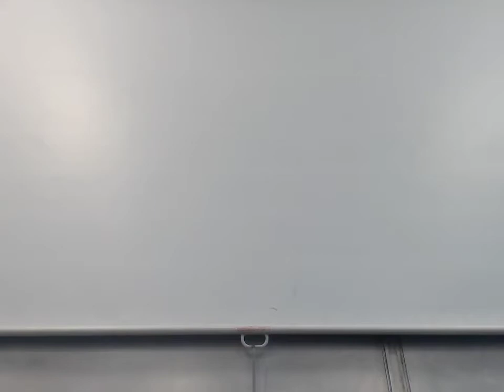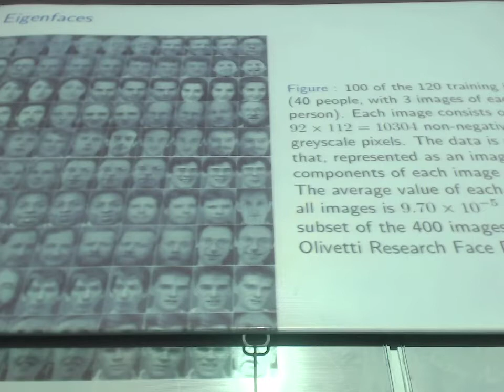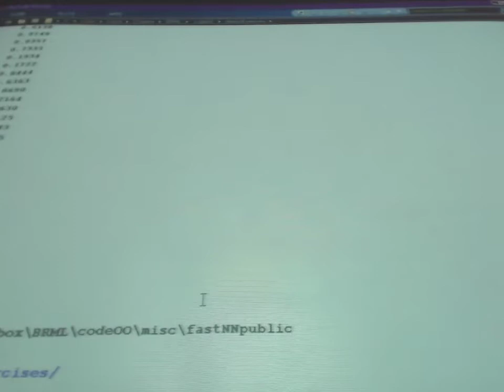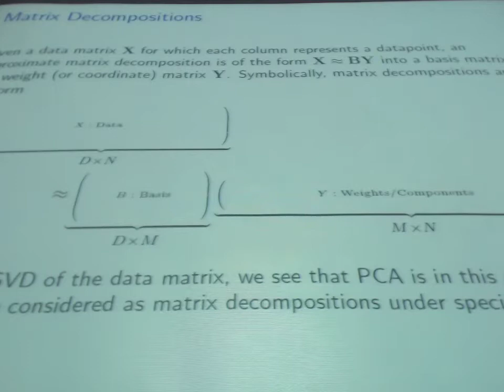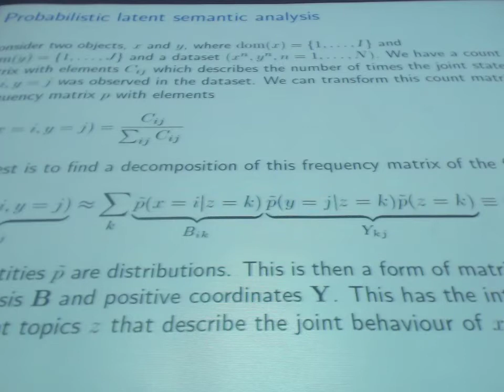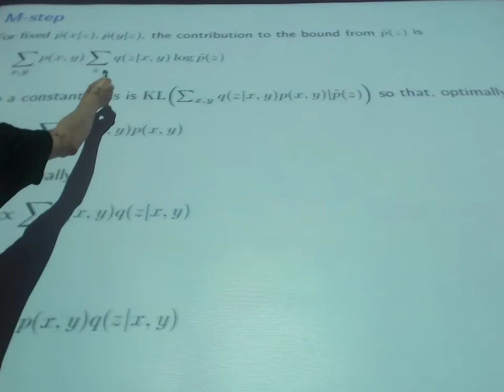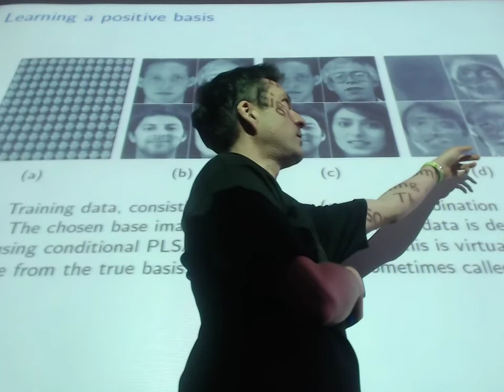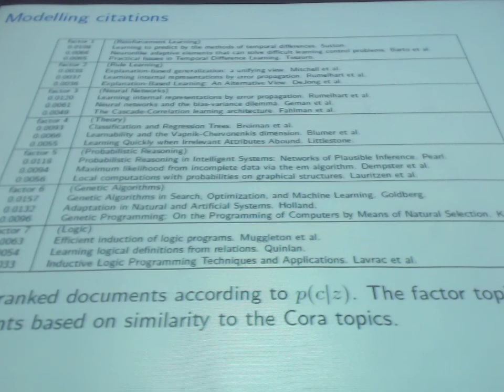Applied Machine Learning Lecture 5 Part 1